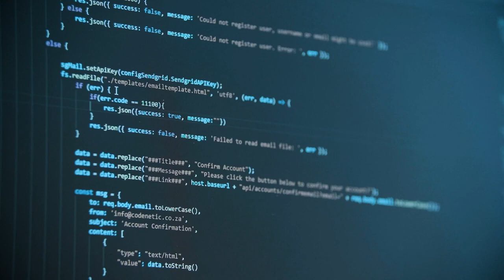Typing Code 4K Video Free Stock Video